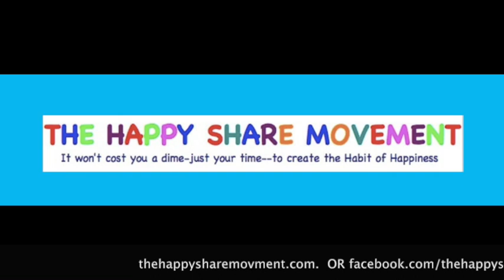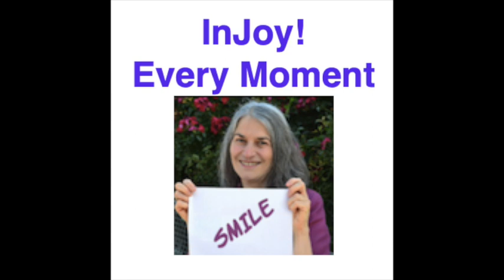Unhappy Women - Numbers Growing Worldwide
Unhappy women have been growing in numbers worldwide since 1970

Despite the Feminine Movement that started in the 1970s, the picture of women getting equal pay for equal work and correcting the inequities in the workplace has not changed.

Nor has the domestic scene improved for women at home where they perform 61% of the home and family chores in addition to working full-time jobs. The only way to stay healthy is to change how they view life.

The study cited: shorturl.at/u1489

Be part of our private community for videos, posts, and exclusive Let’s Talk Live chats and more. Thank you for supporting us in bringing you the best guests to light up your life.